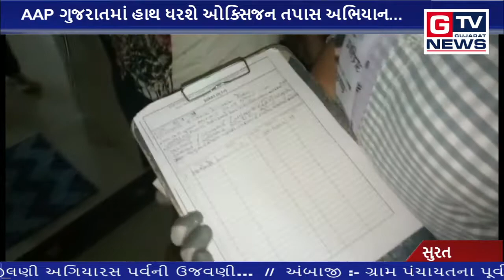સુરત :- AAP ગુજરાતમાં હાથ ધરશે ઓક્સિજન તપાસ અભિયાન... || GTV_GUJARAT_NEWS